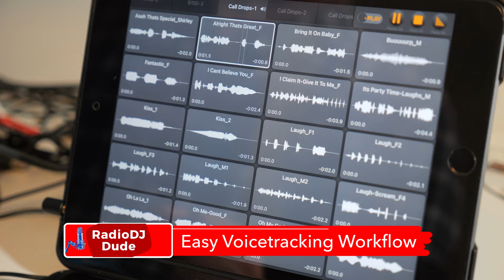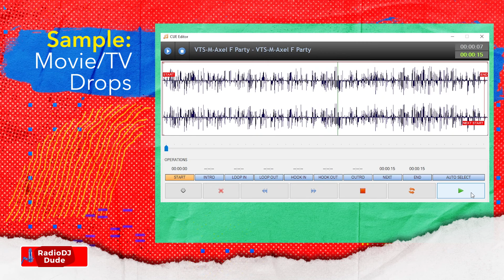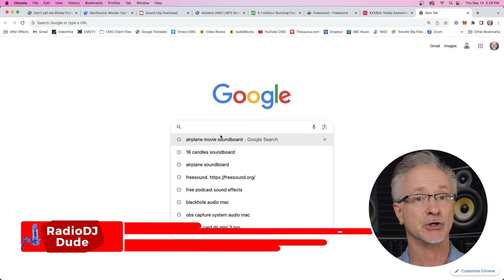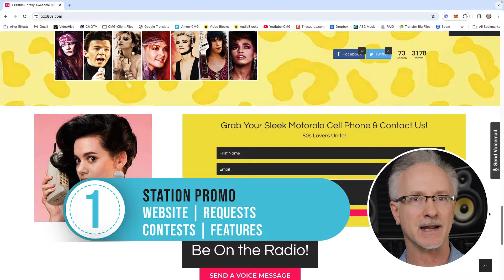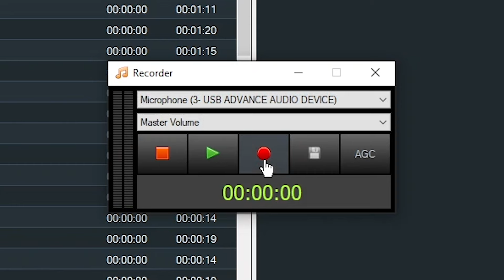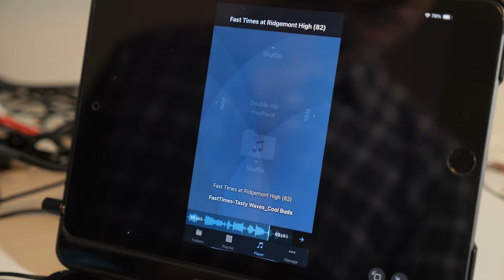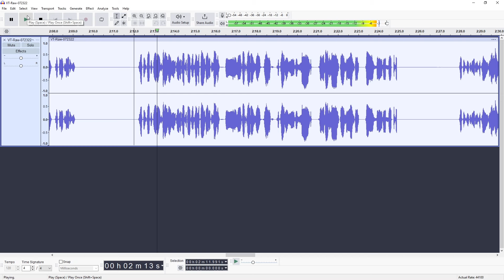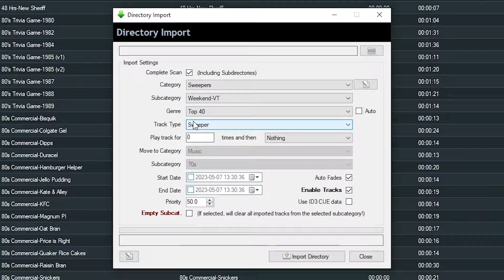Voice Tracking Workflow🎙️Save Time & Boost Quality!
Bonus! How to use movie clips to create FUN voice tracks. ⚡️Process audio FAST w/ my Audacity Macros

🎙️ Knowing what to say is one thing, having the confidence to say it is another. Looking to improve your on-air game and increase your on-mic confidence? Perfecto! Sign-up for my FREE email mini course. Five lessons designed to help unleash your inner Radio DJ. This is for beginning DJs without prior radio experience.

Using my P.R.E.P. Method, you’ll save time and produce higher quality voice tracks for your radio station or radio show. This is the system I use to crank out tracks for my all 80s station, XXX80s.com.

➡️ Look Forward to THIS:

00:00 Exciting Open!
01:10 P.R.E.P. Overview
01:18 P-Plan/Prep
01:50 Use Movie/TV Drops in Voice Tracks
04:34 Content Category Ideas
05:55 R-Record in Audacity **If you use full-featured radio playout software, you probably can skip this section.
07:48 E-Edit
08:26 P-Audio Processing
08:44 Save Time w/ Audacity Macros
10:05 Voice Tracking in RadioDJ Software
10:56 Thrilling Close

Great Audio Player Apps:
Mac- Jingle Box (as seen in vid..$10), Sound Byte ($6) & Music Folder
PC- PlayIt Cartwall, Sound Byte, Music Folder

🎙️ My Radio Set-Up
Electrovoice RE-20 Mic ~
Soundcraft 8Ch Mixer ~
Focusrite Audio Interface ~
Mic Arm ~

🎤 More Affordable Options
Audio-Technica AT2020 Mic ~
Soundcraft 5Ch Mixer ~

📻 For XXXtreme 80s FUN and seamless integrated voice tracks…check out the 1823rd popular 80s online radio station